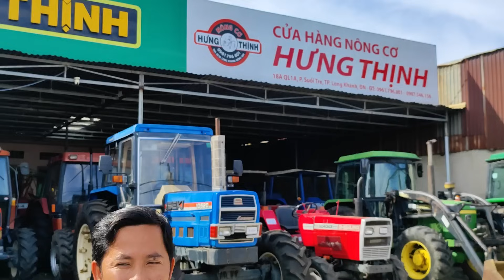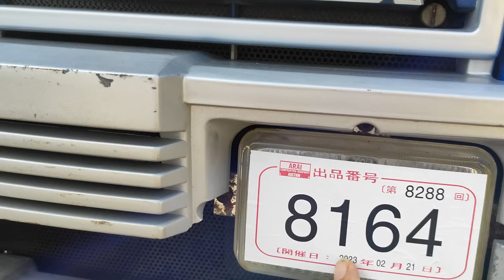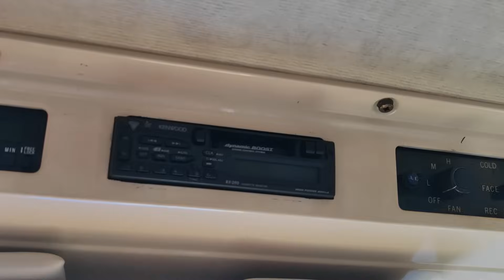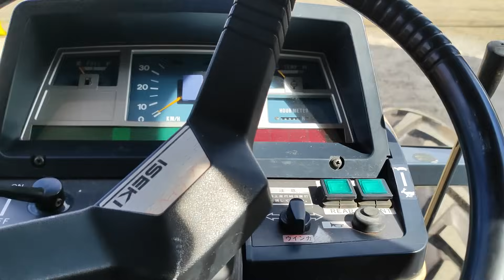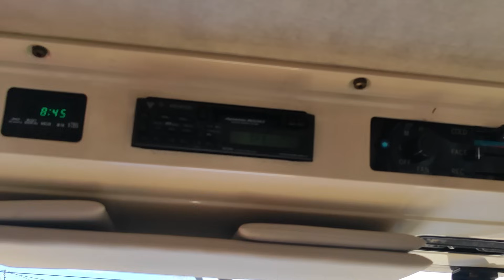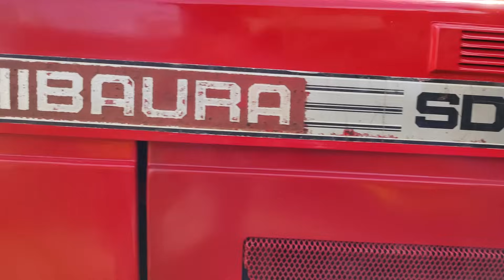Báo giá máy cày khủng mới về từ 160 đến 260 triệu một chiếc, hàng bãi nội địa nhật đẹp long lanh.